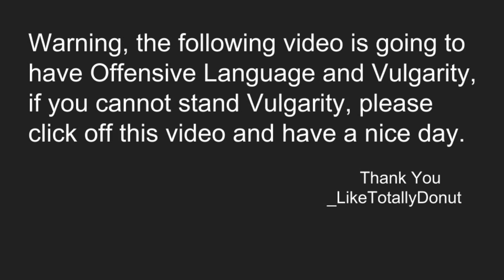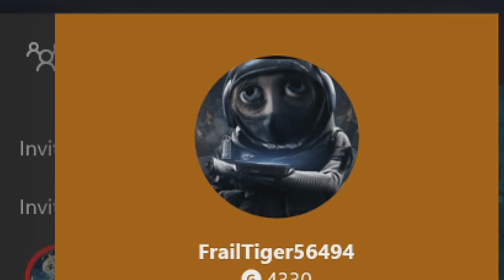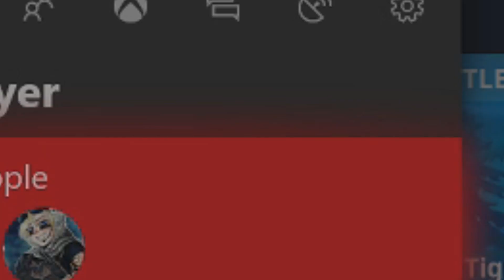Little Kids Crush Me In Fortnite! (LikeTotallyDonut)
Thank You all for the 100 Subs, My next video is going to be a special and I love you all!

FaceBook: Facebook is gay and utter garbage.